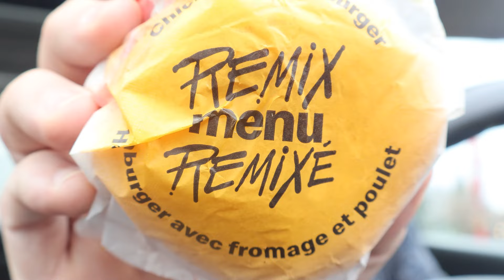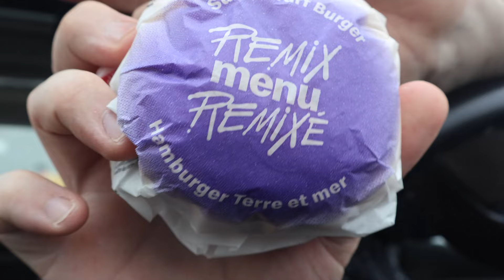Test du menu REMIX McDonald's au Québec!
Yo! C'est The Grumpy Dave!

Voici une petite vidéo dans ma cuisine que j'adore faire et refaire!

Vois un peu mon style, vois un peu qui je suis, mais surtout, sache que je suis en live sur Twitch:
lundi à 10h
Mardi à 13h
Jeudi à 13h

Je t'invite également à me suivre sur tous mes réseaux